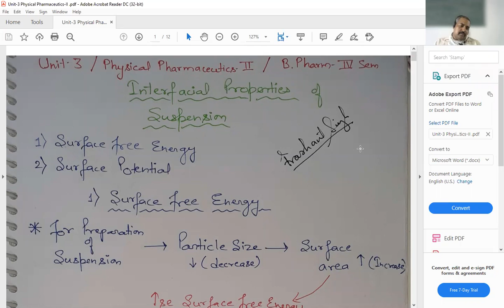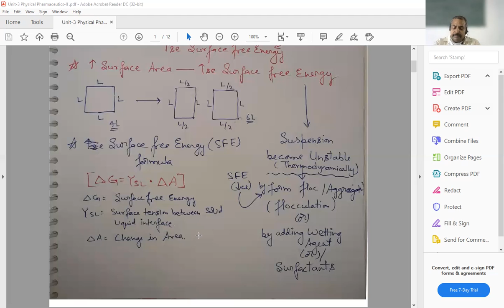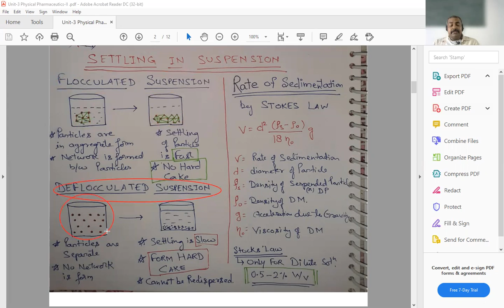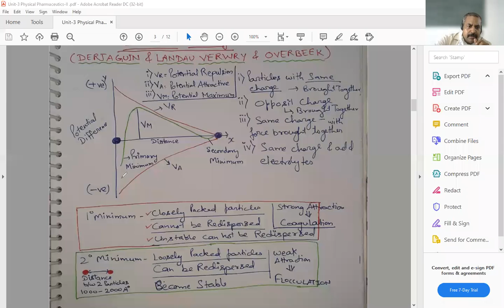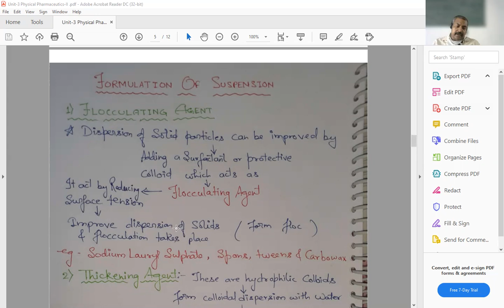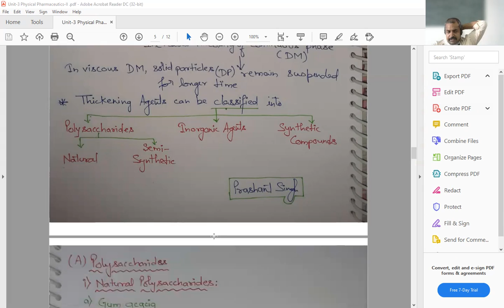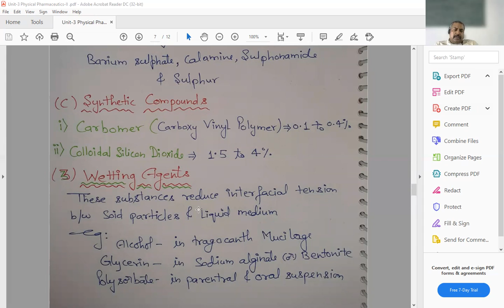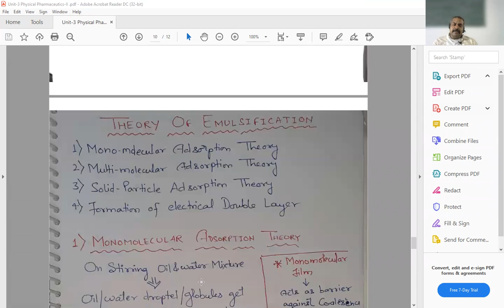Colloidal Dispersion (Physics involved in Suspension)